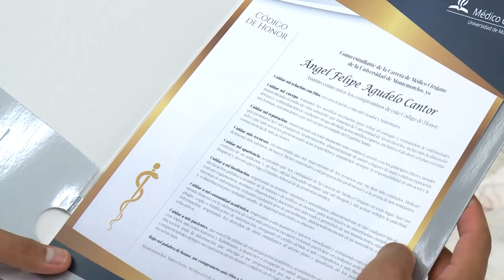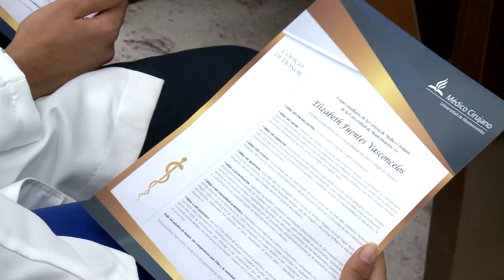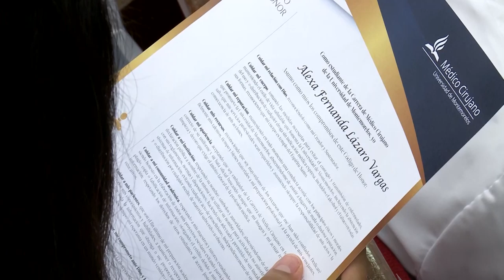Bata blanca 2019